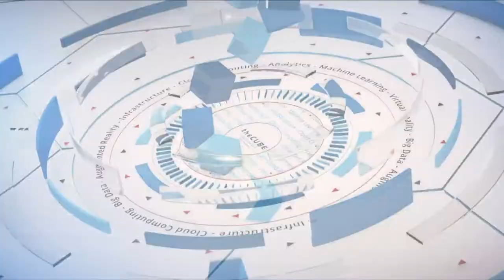Brian Stevens, Google Cloud & Ricardo Jenez, Nutanix | Nutanix .NEXT 2018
Brian Stevens, Google Cloud & Ricardo Jenez, Nutanix, sit with Stu Miniman & Keith Townsend for Nutanix .NEXT conference 2018 in New Orleans, LA.

Google Cloud, Nutanix streamline the move to hybrid cloud

As Google Cloud transforms its infrastructure offerings with a pivot into enterprise, Nutanix Inc. is translating its enterprise experience into cloud services. Together, they are helping businesses streamline the move to hybrid cloud.

“Nutanix is largely redefining what [information technology] looks like on-premise. We believe we’re doing that in cloud, and [we both] really just want to eliminate the impedance between on-premises and public cloud … make it more seamless for users that want to use core cloud technology,” said Brian Stevens (pictured, left), vice president and chief technology officer of Google Cloud.

“The ability to take [Nutanix’s] experience … with the workloads that customers are running, and then being able to work with a partner like Google and actually be able to have hybrid clouds where [you have] internal private cloud plus having public cloud providers, that really ends up changing the game for a lot of enterprises,” added Ricardo Jenez (pictured, right), senior vice president of development at Nutanix.

Stevens and Jenez spoke with Stu Miniman (@stu), host of theCUBE, SiliconANGLE Media’s mobile livestreaming studio, and guest host Keith Townsend (@CTOAdvisor), principal at The CTO Advisor, during the Nutanix NEXT US event in New Orleans. They discussed how the partnership between Google and Nutanix benefits enterprise customers, and Stevens and Jenez gave opinions on controversial industry topics, such as how far the Kubernetes container management platform should go. (* Disclosure below.)

Nutanix to deploy Xi within Google Cloud with nested AHV
How does Nutanix come together with Google, which runs at two different speeds, to make Google Cloud more consumable to the average enterprise?

“Basically, we’re going to be able to deploy Xi [cloud services] within Google Cloud with nested AHV [virtualization],” said Jenez, who described how this will give customers the ability to migrate jobs to a Google Cloud offering, as well as opening up Google’s other capabilities. “It’s an ability to kind of do that school migration if you want to, but you have that capability of being able to go back and forth in terms of what your workloads are.”

Other topics covered in the discussion included application portability and Google’s recent acquisition of cloud migration start-up Velostrata Inc., as well as challenges and opportunities in storage. Asked to weigh in on the industry debate over how far Kubernetes should go, Stevens said: “I think you’re going to get away from this false dichotomy of a choice over here or here, and you’re going to all of a sudden get this architectural layering cake that lets you opt into what you want and have IT consistency all the way through it.”

Watch the complete video interview below, and be sure to check out more of SiliconANGLE’s and theCUBE’s coverage of the Nutanix NEXT US event. (* Disclosure: TheCUBE is a paid media partner for the Nutanix NEXT US event. Neither Nutanix Inc., the event sponsor, nor other sponsors have editorial control over content on theCUBE or SiliconANGLE.)